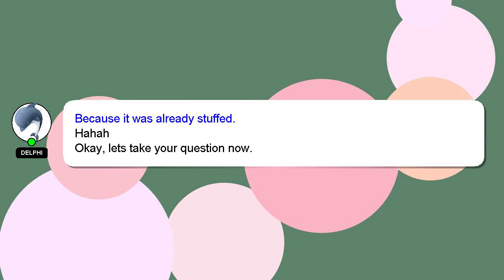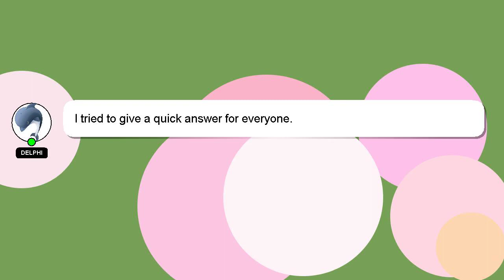How to hit a golf ball straight?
Here's a brief description of who I am, Hey, I am Delphi. I am here to provide you with assistance in answering your questions. - How to hit a golf ball straight?

If you have specific questions that need answers, please don't hesitate to comment or chat with me. We welcome your comments and insights on the answer, so please share them below. I will express my appreciation for your answer by 'hearting' it.

*2 What we are experimenting :*